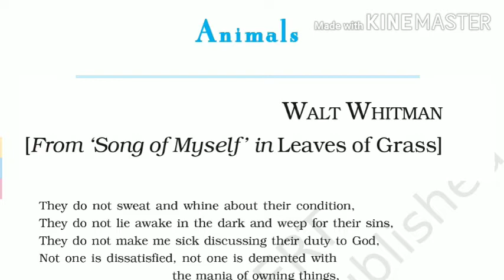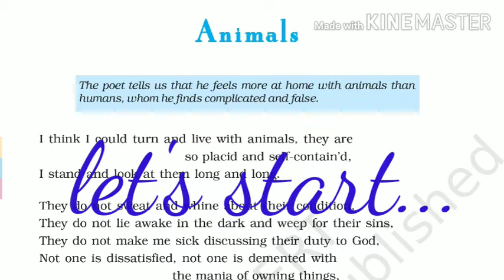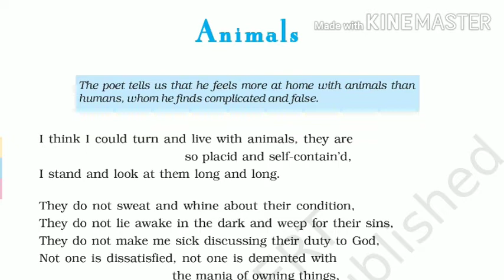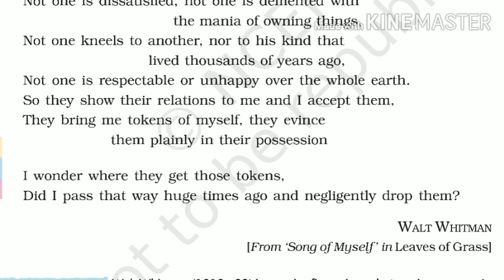Animals || Ncert | class-10(explained by Varsha bharti)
# Class 10
# English Book NCERT

# Chapter : Animals
Line by line with hindi explained for JAC & CBSE BOARD students.